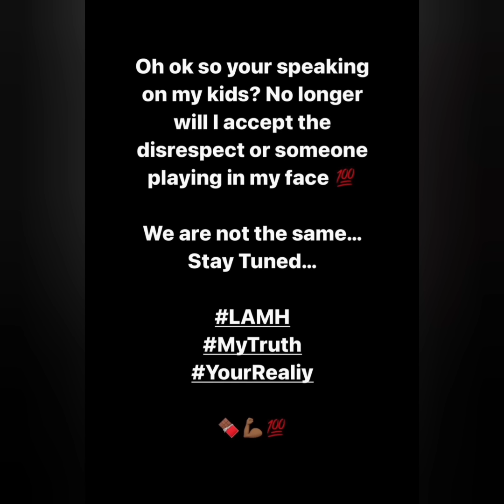MARTELL HOLT IS THAT TRISH SNEAKING IN THE HOUSE IN TEXAS? MARQUES HAS A MESSAGE FOR KEN